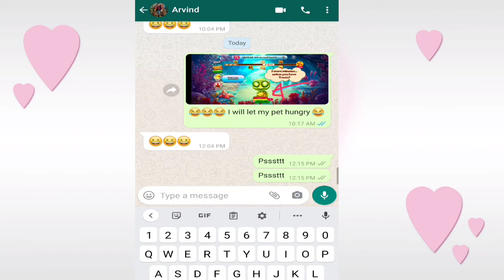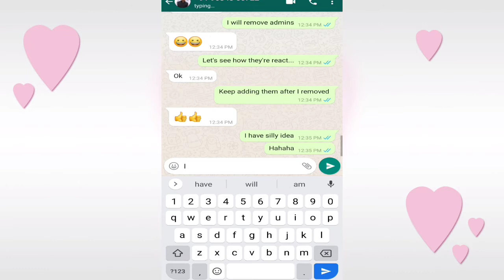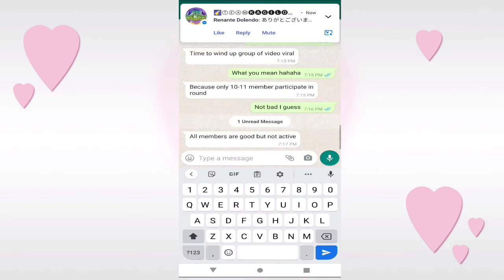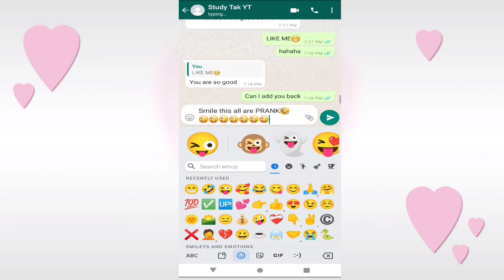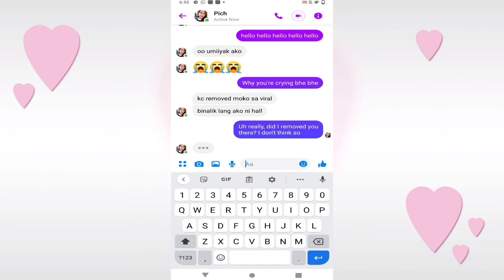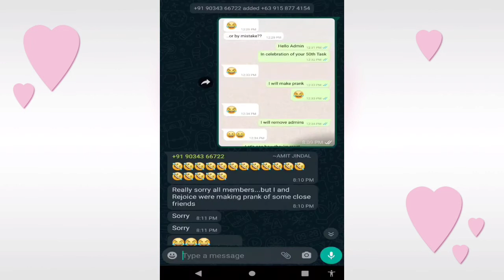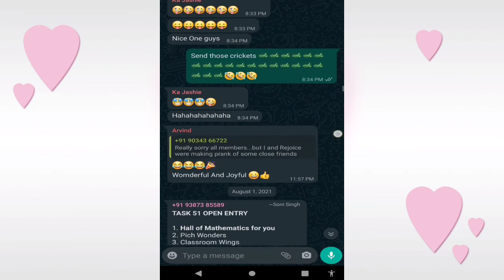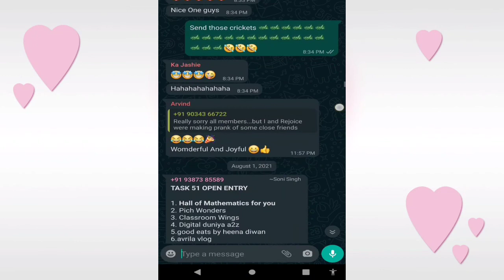LIFE IS BETTER IF YOU HAVE FRIENDS